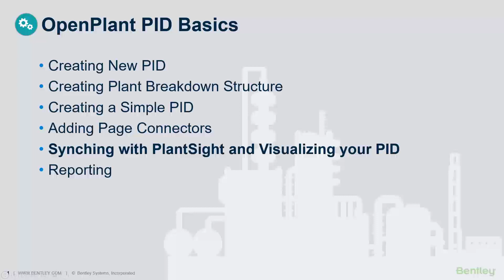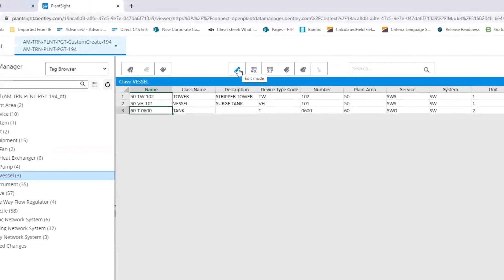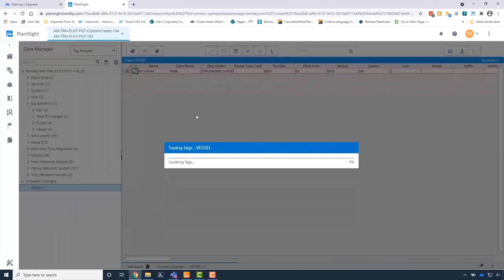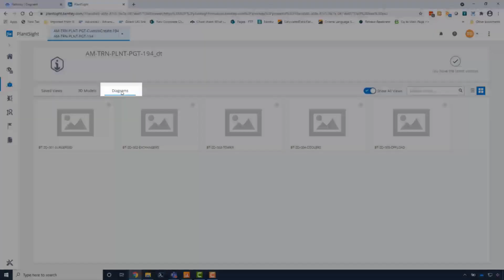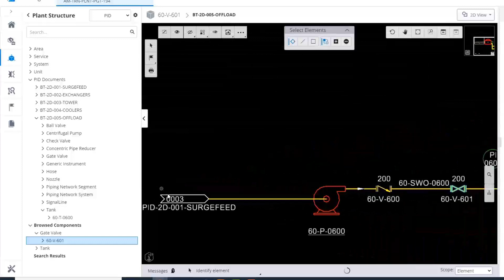12 - Synching and Visualizing PID with PlantSight in OpenPlant PID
In this lesson, you will learn how to synchronize your PID with PlantSight, and make changes in PlantSight and update the drawing. You will also use the PlantSight Visualizer to view your PID.

The OpenPlant team team is looking to improve the user experience within OpenPlant PID to make the product more intuitive and easier to use. We would appreciate your help.
Click on the link below to provide your feedback.

The OpenPlant team